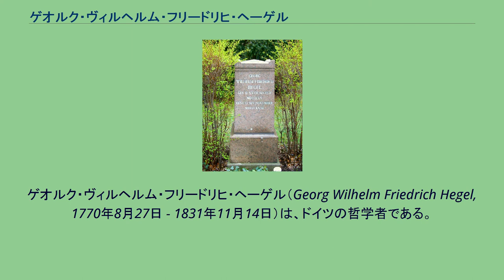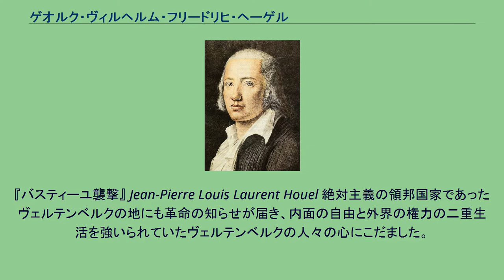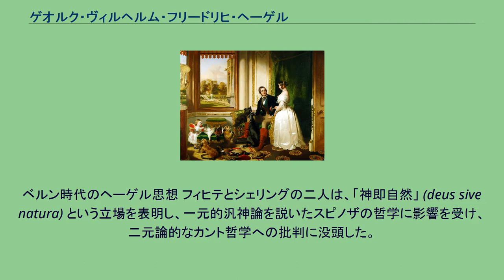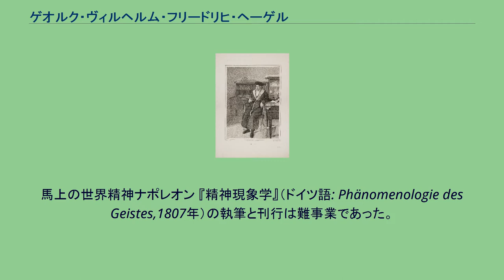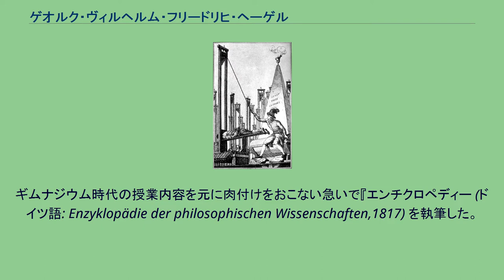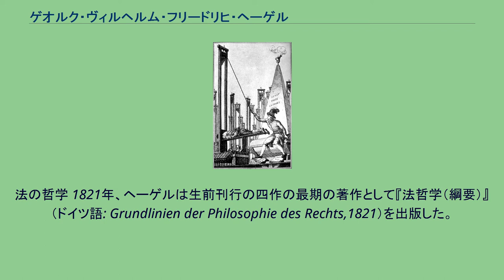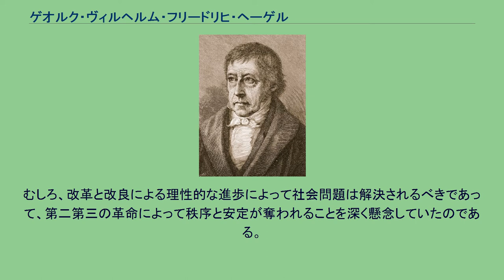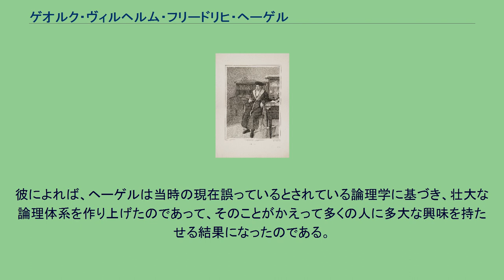ゲオルク・ヴィルヘルム・フリードリヒ・ヘーゲル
ゲオルク・ヴィルヘルム・フリードリヒ・ヘーゲル（Georg Wilhelm Friedrich Hegel, 1770年8月27日 - 1831年11月14日）は、ドイツの哲学者である。
ヨハン・ゴットリープ・フィヒテ、フリードリヒ・シェリングと並んで、ドイツ観念論を代表する思想家である。
18世紀後半から19世紀初頭の時代を生き、領邦分立の状態からナポレオンの侵攻を受けてドイツ統一へと向かい始める転換期を歩んだ。
シュトゥットガルトのヘーゲルハウスにあるポートレイト ゲオルク・ヴィルヘルム・フリードリヒ・ヘーゲルは、1770年8月27日、神聖ローマ帝国の領邦国家ヴュルテンベルク公国の首都シュトゥットガルトでプロテスタント家庭の官吏の息子に生まれる。
13歳で教育熱心な母を亡くしたものの、勉学への熱意を高めていった。
1788年、チュービンゲン大学に入学。
寮生活をしながら神学や哲学を学び、ヘルダーリン、シェリングと親密な交友関係を築いていった。
在学中にはギリシア文化に加えてカント哲学を学び、啓蒙主義と1789年のフランス革命の勃発に触発を受けてさらに向学の意欲を高め、キリスト教史に関する研究をおこなった。
卒業後はすぐには教職につけなかったため、1793年から1800年までスイスの首都ベルンで、次いでフランクフルトで家庭教師をしてながら、政治研究に専心する。
恐怖政治期のフランスや都市有力者の寡頭支配にあったスイス、領邦分立のドイツに批判的な立場を強めていった。
1801年、シェリングが大学教授を務めていたイエナ大学の私講師となり、シェリングと共同研究をおこなってカントとフィヒテを批判する論文を執筆していたが、次第に独自の立場を形成して1807年に『精神現象学』を刊行、シェリングを厳しく批判した。
シェリングとの友情はこれ以降途絶える。
折しも、イエナ会戦でプロイセン王国がナポレオンに敗北したためにイエナ大学は閉鎖され、職を失うこととなった。
ヘーゲルはフランス軍によるイエナ占領のなか行進中のナポレオンを目撃、ナポレオンを「馬上の世界精神」と評している。
1808年から1816年、ヘーゲルは生活を守るため、友人のニートハンマーの斡旋でバンベルクで新聞社の編集者になり、次いでニュルンベルクで中等教育機関ギムナジウムの校長となった。
ヘーゲルは教科書編纂を目的に体系哲学の書『大論理学』、『エンチクロペディー』を執筆した。
1811年、ヘーゲルは都市貴族の娘と結婚、幸福な家庭生活を享受して、二人の男子をもうけている。
1816年、ヘーゲルは念願のハイデルベルク大学での正教授職を手に入れ、名実ともに学問的評価を確立していく。
二年後の1818年、ヘーゲルはフィヒテの後任としてベルリン大学の教授に招かれた。
1821年、後期の代表作『法の哲学』を発表した。
また、数々の講義を担当し、教壇に立って多くの学生の心を捉えてヘーゲル学派を形成した。
ヘーゲルはプロイセン改革の積極性を支持したことによりプロイセン政府の好感を手にし、急進的なブルシェンシャフト運動を抑止する目的で、1829年大学総長に選出された。
しかし、ヘーゲルは当時猛威を奮っていたコレラに倒れ、1831年11月14日に急逝。
ヘーゲルは、古典に通じた慧眼で現実的かつ理想的な哲学を展開し、同時代のみならず後世にも大きな影響を与えた。
主な著作は『精神現象学』、『論理学(大論理学)』、『エンチクロペディー』、『法哲学・要綱』などがある。
なお、『歴史哲学』『美学』『宗教哲学』などはヘーゲル没後、弟子たち（つまりヘーゲル学派）により彼の講義ノートと聴講生のノートとを中心に編纂されたものである。
1789年時点の神聖ローマ帝国。
南西部の黄色部分がヴェルテンベルク公国。
中小の領邦が分立している。
シュトゥットガルトのヘーゲルの生家、 現在はヘーゲル博物館となっている ゲオルク・ヴィルヘルム・フリードリヒ・ヘーゲルは1770年8月27日、神聖ローマ帝国南西部に位置するシュヴァーベン地方ヴュルテンベルク公国のシュトゥットガルト（現在のドイツ南西部バーデン＝ヴュルテンベルク州の州都）のエーバーハルトシュトラーセ53番地に居を構える中流家庭に生まれる。
父親...